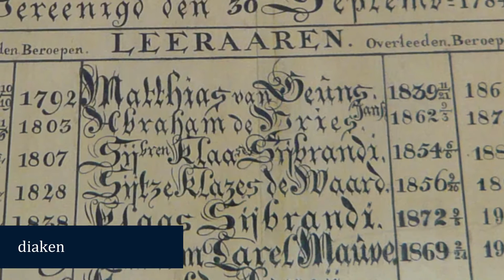Wie was Pieter Teyler van der Hulst?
Pieter Teyler van der Hulst (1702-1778) was een rijke en invloedrijke  man uit Haarlem. Hij is vooral bekend geworden door zijn nalatenschap. In zijn testament had hij laten vastleggen dat zijn vermogen moest worden besteed aan de bevordering van kunsten en wetenschappen en het bouwen van een hofje voor ouderen. Het Teylers Museum werd hiervan het bekendste voorbeeld en ook het oudste museum van Nederland.

Afbeeldingen en video's:
- privé-video's